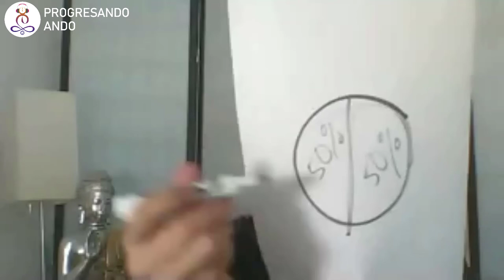ENTENDER ES SANAR: Método de reprogramación en sistemas de valores (RSV) con Belen Marrero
Cuando entendemos cuáles son esos patrones 🧐 y creencias conscientes e inconscientes que no están bloqueando ❌ la vida que soñamos es cuando podemos sanar y liberar generando esos cambios que tanto esperamos.

Las situaciones e historias que vivieron nuestros antepasados, se repiten en nuestras vidas y a veces no somos conscientes de que es hora de hacer un alto 🛑 en el camino y mirar a través del retrovisor 👀  para así auto descubrirnos y ver si en realidad, ¿es tu vida la que estás viviendo o estas repitiendo el patrón de tus antepasados?👵🏼👴🏽

En este episodio Alfredo De Vanna anfitrión de tu 🎙️podcast Progresando Ando  estará conversando con Belén Marrero, muy conocida actriz, locutora, animadora de programas de televisión quien paralelamente se desarrolló en el área holística en el maravilloso mundo del manejo de ⚡️ energías y que en 1998 desarrolló una técnica de transformación energética la cual llamó “Reprogramación de Sistema de Valores” (RSV)

Te invitamos a seguir a Belen en Instagram para que puedas seguir aprendiendo un poco mas sobre este tema:

NOTAS DEL EPISODIO:

Minuto: 09:00 La vida se trata de “Entender”…
Minuto: 11:14 ¡El péndulo es como el Wi-Fi! (Tu conexión con el Universo)
Minuto: 14:04 Existen muchas técnicas que utilizan péndulo. Debemos tener ¡CUIDADO!
Minuto: 16:31 Genealogía del Alma (Karma Colectivo – Karma Individual)
Minuto: 22:21 ¿Te quedaste sin pareja?  ¿Y te sientes sola? Tal vez este es el mensaje que necesitas escuchar.
Minuto: 27:50 “El internet del Universo” Todo es conexión…
Minuto: 30:40 Conoce más sobre la técnica del péndulo
Minuto: 34:39 ¿Cómo hacer para que el Ego no interfiera con las respuestas que nos da el Péndulo?
Minuto: 39:18 Aplica El Auto Coaching en tu vida
Minuto: 47:12 El Resentimiento una toxina que enferma
Minuto: 54:09 Haz un STOP en tu vida… Mensaje de Belén para ti!
Minuto: 55:41:Preguntas de la audiencia (Preguntas que te ayudarán a resolver tus dudas sobre este tema)

⚠️De este episodio obtendrás: Belén te comparte la importancia de construir y transformar el sistemas de creencias que muchas veces condicionan tus decisiones y cómo lograr desarrollar tu capacidad de elegir de forma más consciente.